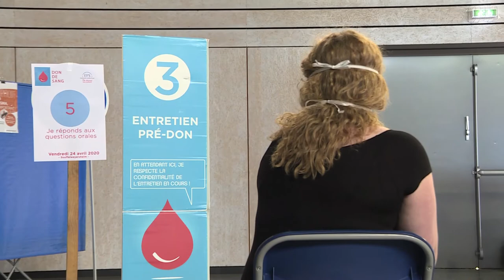161. Don du sang pendant le confinement Souffel PLAY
Même pendant le confinement, les besoins en sang restent les mêmes.
La commune de Souffelweyersheim a mis l'Espace sportif à disposition de l'EFS pour pouvoir espacer tous les points de contrôle, les sièges de prélèvement et l'espace de restauration afin de respecter au mieux la distanciation sociale.
Merci aux donateurs venus nombreux !